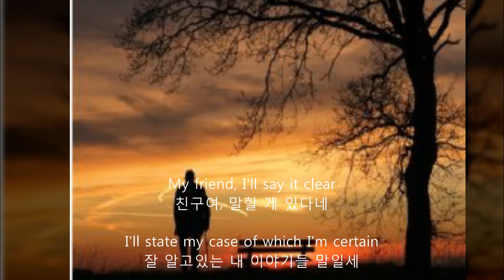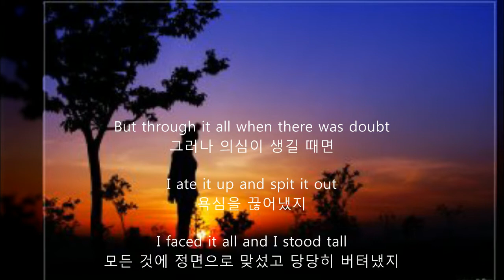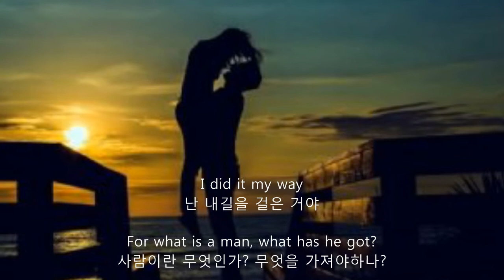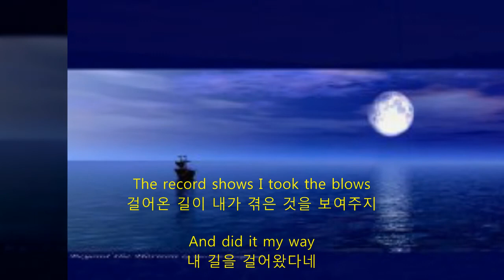Elvis Presley - My Way